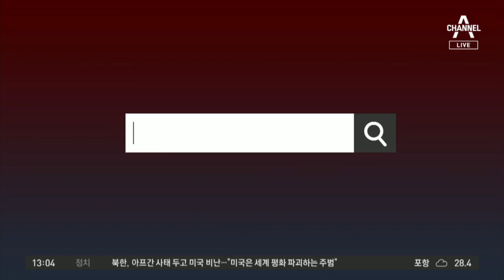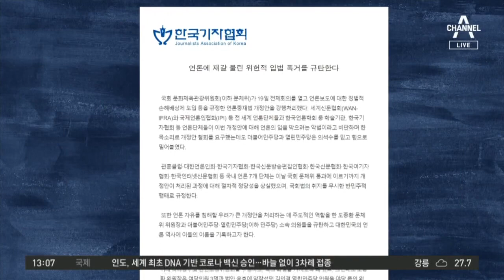[화나요 뉴스]잉크로 쓴 거짓 | 뉴스A 라이브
[화나요 뉴스]잉크로 쓴 거짓

저는 10년 전 이곳 채널A 수습기자로 언론계에 첫 발을 내디뎠습니다. 지난 10년은 매일이 두려움이었습니다. 기자가 되면서 신조로 삼은 이 한 문장 때문입니다. "잉크로 쓴 거짓은 피로 쓴 진실을 이길 수 없다" 내가 쓰고 있는 이 문장이, 이 단어가, 이 부호가 누군가 피 흘리며 쌓아온 진실을 가리진 않을지 매 순간이 두렵습니다. 언론인은 고시로, 자격시험으로 뽑는 건 아니지만 양심과 두려움, 부끄러움은 365일 스스로를 시험하고 담금질 합니다. 한낱 이름없는 기자인 저도 그렇습니다. 뭇 사람들은 언론을 입법·사법·행정과 함께 민주주의 제4부라고 하지만 그렇다고 언론이 권력은 아닙니다. 힘있는 자, 돈있는 자 앞 뒤가 다른자, 상식과 법에 어긋난 자, 부패와 거짓에 맞서 진실이 무엇인지 밝혀 국민에 알릴 뿐입니다. 그렇게 언론의 본령은 권력의 견제와 감시이건만, 이제는 권력이 언론을 감시하려 하는 걸까요?

〈평일〉
08시 50분 김진의 돌직구 쇼
12시 00분 뉴스A 라이브
17시 20분 뉴스TOP10
19시 00분 뉴스A

〈주말〉
12시 10분 토요랭킹쇼·뉴스A 라이브
19시 00분 뉴스A

〈평일〉
08시 00분 라디오쇼 정치시그널 (유튜브 라이브)
08시 50분 김진의 돌직구 쇼
10시 20분 김진의 더라방 (유튜브 라이브)
12시 00분 뉴스A 라이브
15시 50분 강력한 4팀
17시 20분 뉴스TOP10
19시 00분 뉴스A

〈주말〉
12시 00분 토요랭킹쇼·뉴스A 라이브
17시 40분 뉴스TOP10
19시 00분 뉴스A